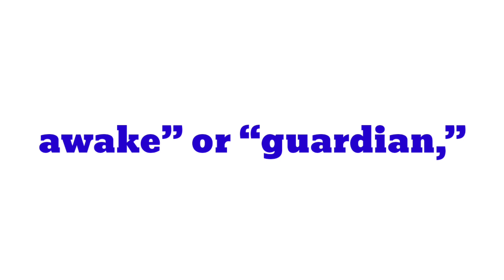Era name meaning | Era ka ortho | Era namer ortho ki | Era নামের অর্থ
Title :-

RELETED KEYWORDS :-

1 :- Era name meaning
2 :- Era ka ortho
3 :- Era namer ka ortho
4 :- Era namer ortho ki
5 :- Era ortho
6 :- Era namer ortho
7 :- Era meaning in bangla
8 :- Era name meaning in bangla
9 :- name meaning of Era
10 :- Era নামের অর্থ বাংলায়